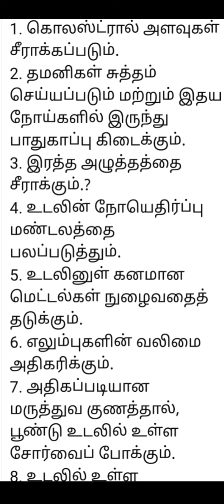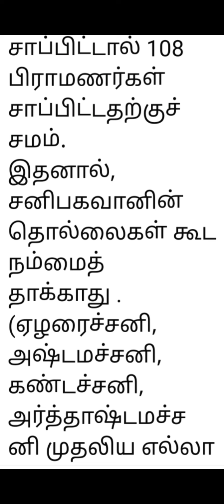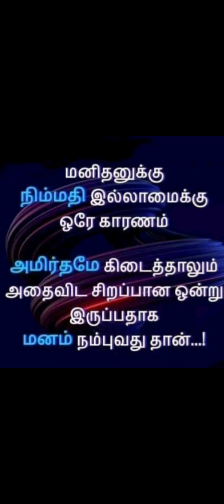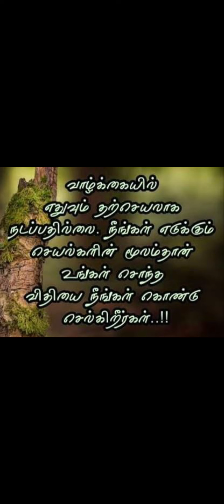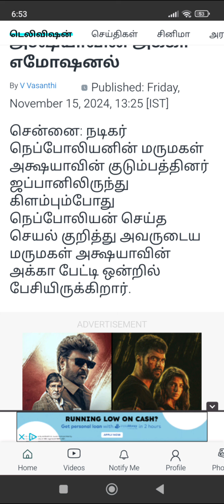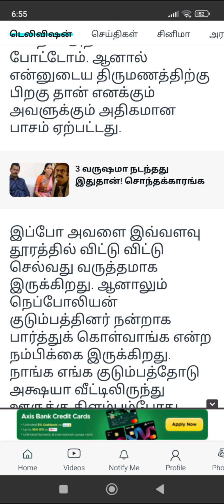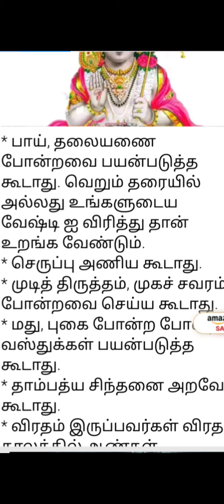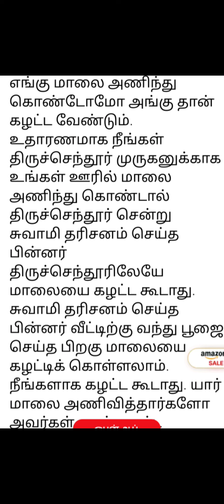படிக்க படிக்க விறுவிறுப்புமுழுவதும் அறிய#பாருங்கள் படியுங்கள்#